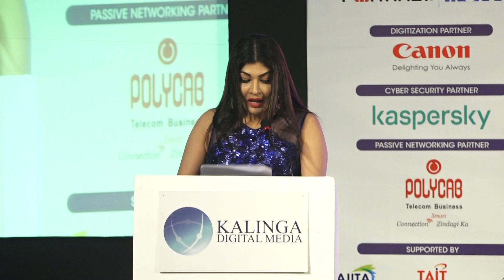Best OEM 2021 : RED HAT INDIA